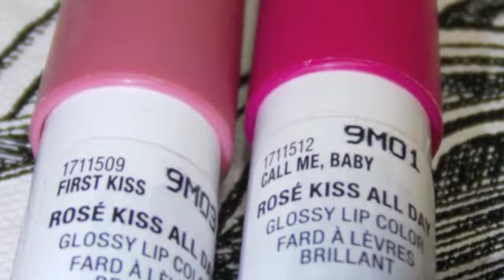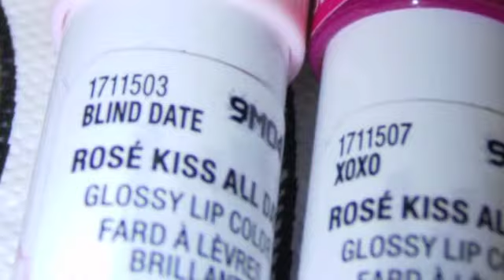Physicians Formula Butter Collection x Weylie Hoang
AND Rose Kiss All Day pics & swatches
Quartz shadow palette from Five Below